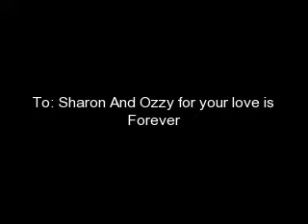to: the cutest couple part II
Sharon and Ozzy forever